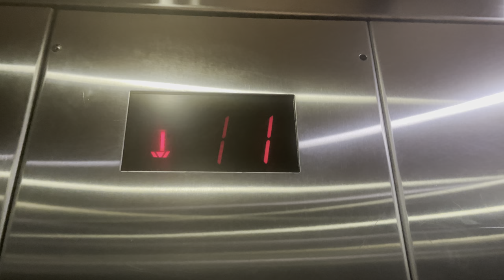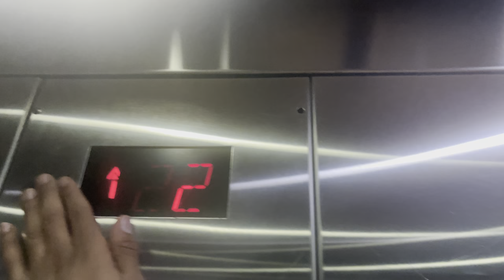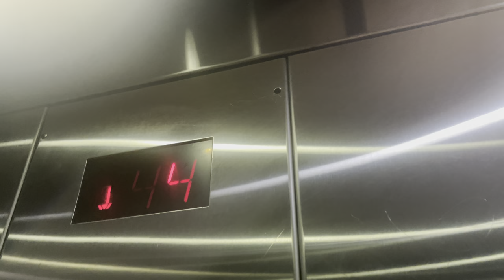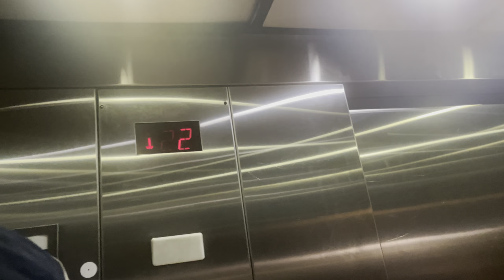Schindler 300a elevator @ Westshore Plaza Garage Tampa, FL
Literally forgot I hadn’t.